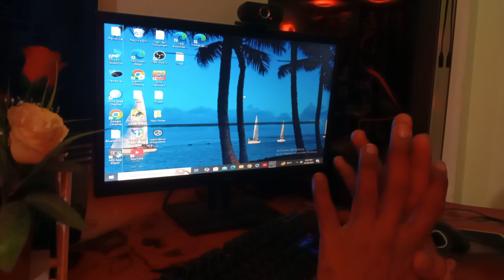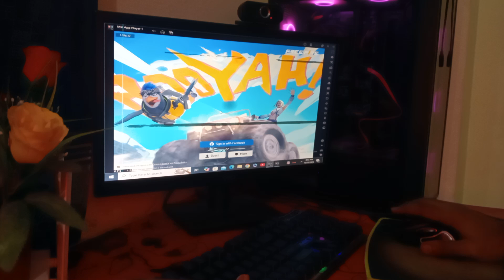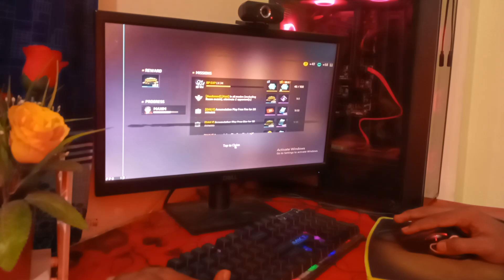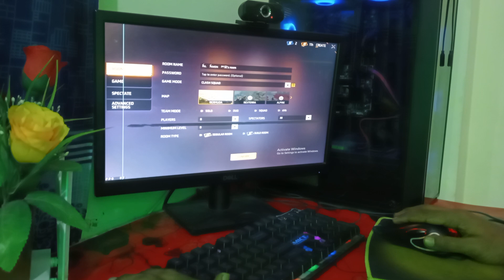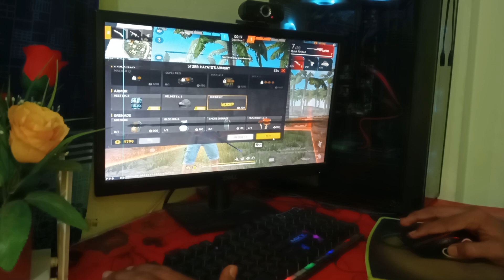How to Build a Gaming PC on a Very Low Budget || 2gb ram without graphics card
গ্রাফিক্স কার্ড ছাড়া কিভাবে গেমিং পিসি তৈরি করতে হবে

2gb ram pc তে কিভাবে গেম খেলা যাবে

এস এসডি কার্ড দিয়ে কি হয় গেমিং পিসিতে

কম্পিউটার কেন লাইক করে

১০০০০ টাকার মধ্যে গেমিং পিসি তৈরি করুন

কম্পিউটার প্লেয়াররা কিভাবে গেম খেলে দেখুন

গেমিং প্লেয়াররা কিভাবে হেড শট দেয় পিসি দিয়ে

পিসি প্লেয়াররা কিভাবে হেড শট সেটিং

পিসিতে গেম সেটআপ দেওয়ার সিস্টেম

পিসিতে কোন এমলারেটর ভালো কাজ করে

ফ্রী ফায়ার ইন্সটল করার নিয়ম কম্পিউটারে

কিভাবে ফ্রী ফায়ার খেলতে হয় কম্পিউটার